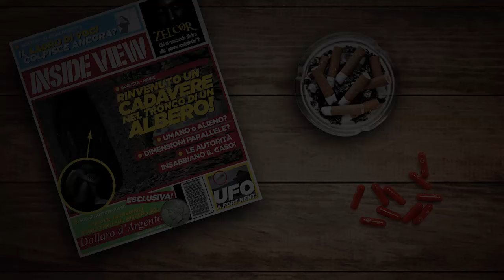Gli Oriundi del Vuoto feat Il Fantasma del Web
Se vuoi mostrare il tuo apprezzamento, puoi offrire un caffè oppure fare una donazione per il canale :)

Storia - Zelcor